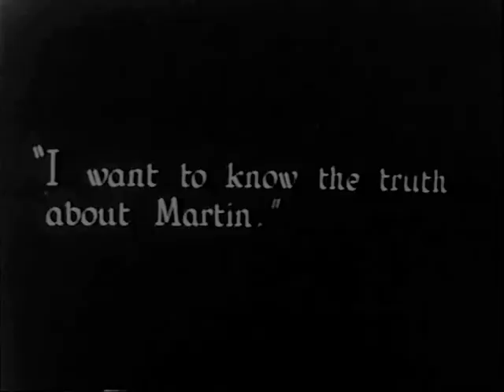Jungle Woman 1926 Eric Bransby Williams, Grace Savieri, Jameson Thomas, Lilian Douglas Frank Hurley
Director: Frank Hurley

Cast: Eric Bransby Williams, Grace Savieri, Jameson Thomas, Lilian Douglas

Jameson Thomas:

(All surviving sound titles)

1934 Bombay Mail

1932 Escapade

1930 Night Birds

1930 Extravagance

1930 Elstree Calling

1929 The Hate Ship

1929 Piccadilly

1929 Week-End Wives (abridged version)

1929 High Treason (silent and sound versions)

1928 The Farmer's Wife

1927 Blighty

1927 Poppies of Flanders

1926 Jungle Woman

1926 The Hound of the Deep

All titles with improved quality.

редкие фильмы
희귀 한 영화
أفلام نادرة
レア映画

字幕：英語、スペイン語、ポルトガル語